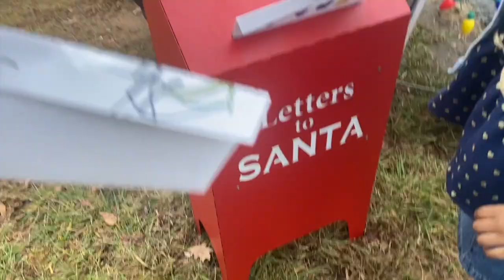VLOGMAS Day 4 | Christmas Festival | Tree Lighting | Amazon Wishlist Unboxing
Welcome to Vlogmas Day 4! We went to a community Christmas Festival and watching a tree lighting in the park!

Amazon Wishlist